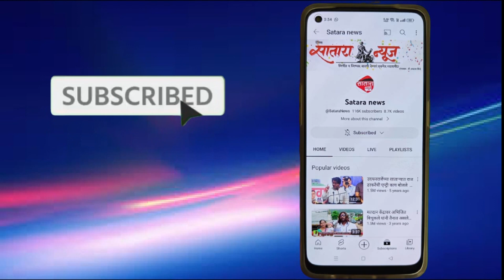सामाजिक बांधीलकी जपत उभारली मोफत अभ्यासिका